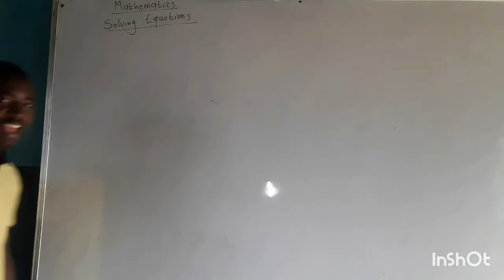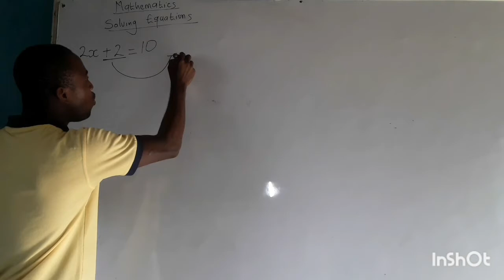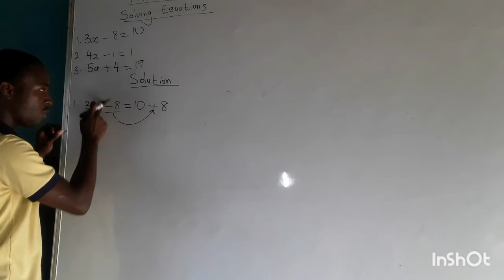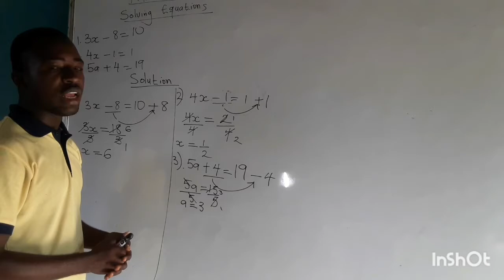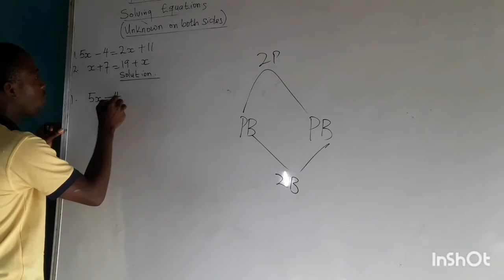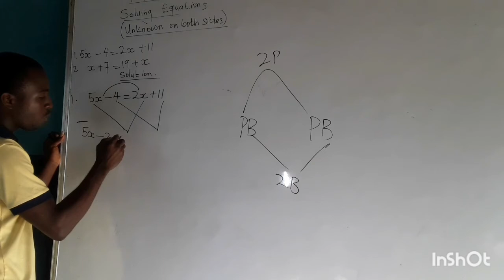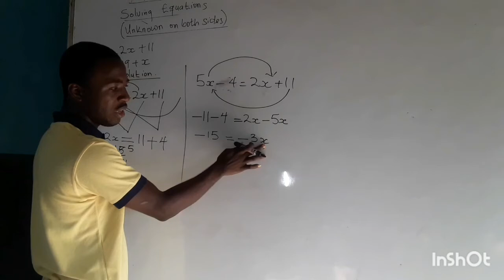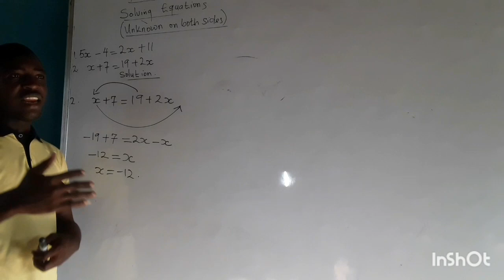Linear Equations simplified in Pidgin.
learn to solve equations effortlessly without having to deal with the grammars in mathematics!

mosaictutorz are also experts at home tutoring and online schooling.